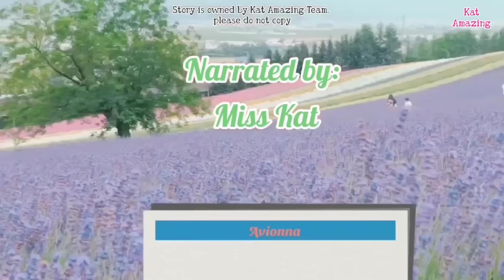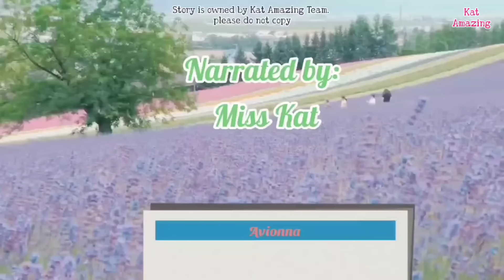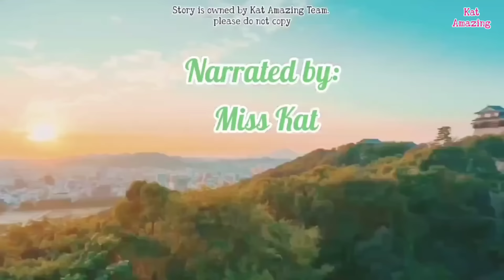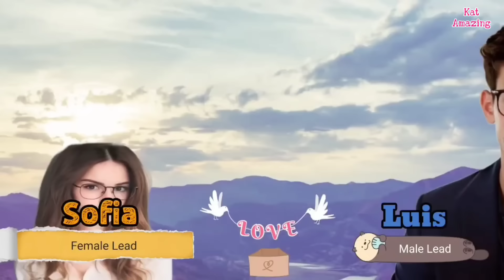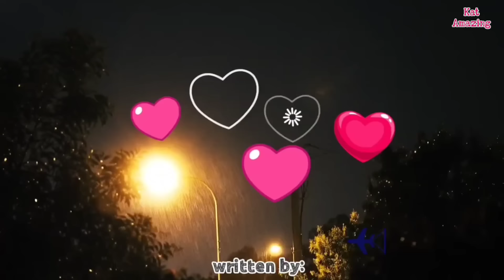VOLUNTEER, NAHANAP ANG LUMAYONG ASAWA AT ANAK SA CHARITY EVENT! MABUO PA KAYA ANG KANILANG PAMILYA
Full Story:
written by: avionna
Main Lead: Sofia and luis
Narrated by: Miss Kat
Story Arranged by: KAT Amazing Stories

* Dreame
* Wattpad
*Famelnk

Related/Similar Channel
Kat Amazing Stories PH
Saima TV
Inday Series
Amihan Stories
Soskalami
Kulay TV
Skylar Guru
Papa Dudut
Dear Siren

MOEntertainment